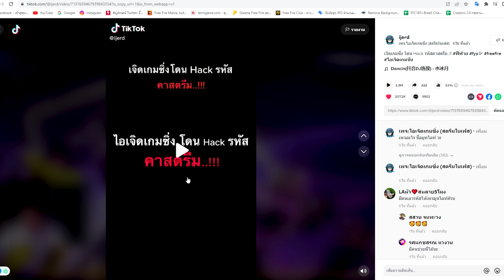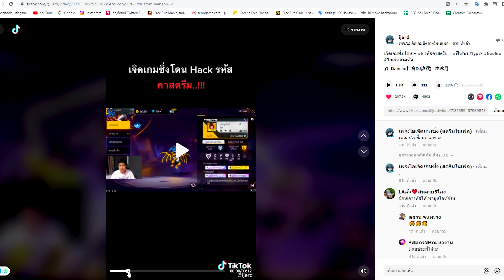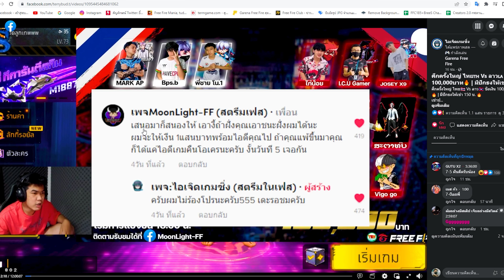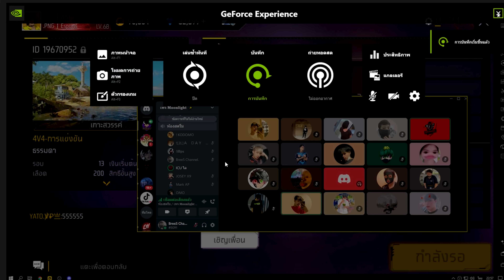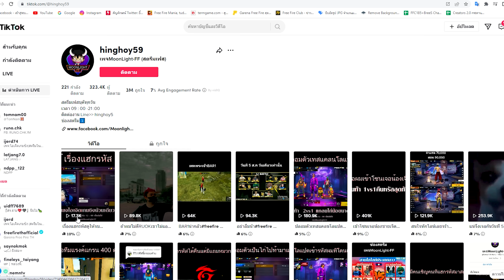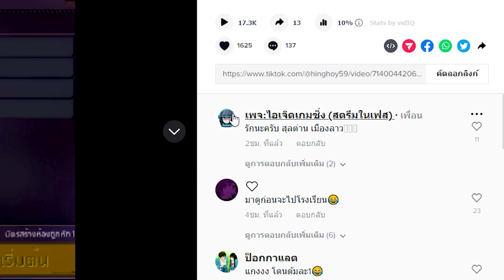Free Fire สรุป!ดราม่า🔥(เจิดเกมซิ่งโดนแฮกรหัส)😱 เรื่องจริง! หรือ คอนเทนต์⁉ คลิปนี้มีคำตอบ!✅ [FFCTH]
😍กติกาการร่วมกิจกรรมรับของฟรี😍
3. บอกเหตุผลว่าทำไมถึงอยากได้
4. เม้น UID และ FB

1. 🇹🇭 Garena Free Fire Thailand Server
2. 🇧🇷 Garena Free Fire Brazil Server
3. 🇳🇵 Garena Free Fire Nepal Server
4. 🇮🇳 Garena Free Fire India Server
5. 🇵🇰 Garena Free Fire Pakistan Server
6. 🇸🇬 Garena Free Fire Singapore Server
7. 🇧🇩 Garena Free Fire Bangladesh Server
8. 🇮🇩 Garena Free Fire Indonesia Server
9. Garena Free Mena Server
10. 🇷🇺Garena Free Fire Russia Server & More

▶แฮชแท็ก วีดีโอ
1. Free Fire New Event
2. New Event Free Fire
3. Free Fire New Event Today
4. BreeS Channel. new event free fire
5. Free Fire Today Event
6. free fire new update
7. today free fire new event
8. free fire new event 2022
9. free fire today new event
10. Free fire new event Indian server
11. new event free fire today
12. new event in free fire
13. free fire BreeS Channel. event
14. Free Fire Me new event
15. Free Fire New Avatar
16.Free Fire New Event Malayalam
17.Today event in free fire
18.Free Fire Events
19.Free Fire Updates